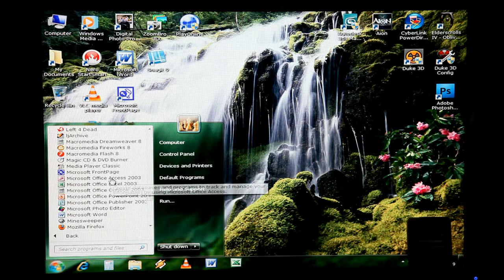SSD Video 3 - Preparation of The Torture Startup!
Hi everyone!

  Thought I'd craft up some SSD-oriented videos since everyone seems to be doing the same.
  These drives are made of pure legendary awesomeness!

  This brief third video showcases what I have in mind to really well, torture both drives with a very insane bootup workload of 70+ programs.

  Before I get tons of questions:
  CPU Specs:

  CPU: Intel Quad Q6600 @ 2.4Ghz (stock speeds)
  RAM: DDR2 4GB @ 667mhz
  Graphics: EVGA Geforce 9800GTX+
  HDDs: Intel X-25M 160 GB SSD
               Western Digital Velociraptor 150 GB (10,000 RPM)
  (other drives for media and photos of course)